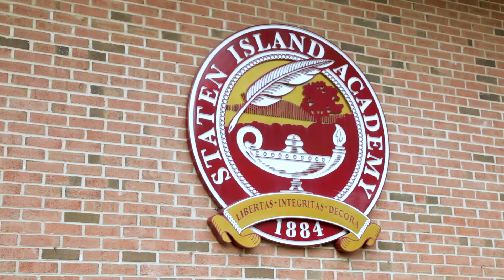Sunrise Day Camp-Staten Island Summer 2024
Enjoy a wrap up of the amazing summer of 2024 at Sunrise Day Camp-Staten Island!